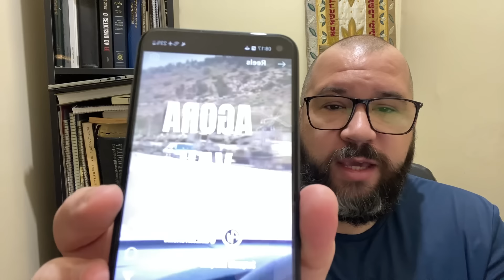[URGENTE] - - ALGO GRANDE VEM POR AI - - ISRAEL EM PREPARAÇÃO PARA...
APRENDA HEBRAICO AGORA MESMO ✡️